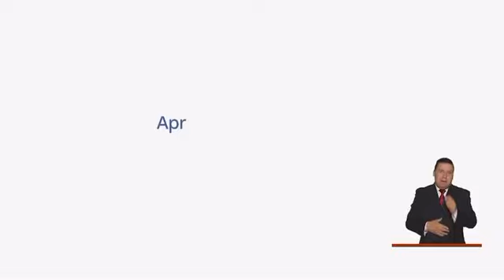4. Camila no guarda distancia- Tus excusas ponen en riesgo mi vida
Campaña pública de conciencia social
Nueva Normalidad - Contingencia Covid-19
2020
Si te cuidas tu me cuidas a mi y nos cuidamos todos.

Campaña social de libre circulación.
Tus excusas ponen en riesgo tu vida y la de muchas personas.
Aprendamos a convivir para poder vivir.